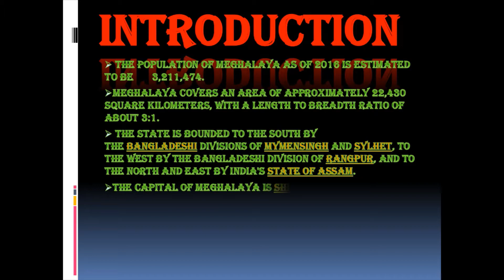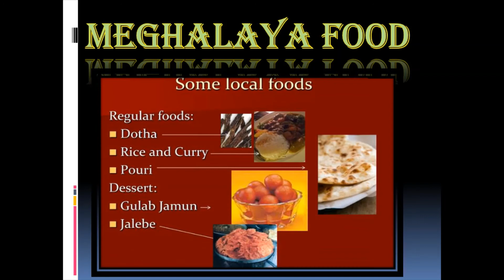Information about Meghalay in english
This channel useful to get all kinds of competitive exams material and education tips, U will know about All Indian states and its Union territories General knowledge Information Details for Competitive Exams, Quiz, Government Jobs, Current Affairs, Communication Skills, etc.